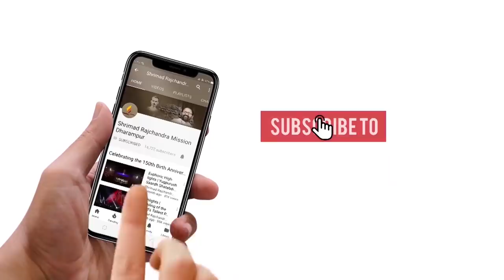Sab Chala Chali Ka Khela & More Bhajans | Shabnam Virmani and Vipul Rikhi | 15-Minute Bhakti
Bhakti with Shabnam Virmani & Vipul Rikhi from ‘The Kabir Project’.

Sab Chala Chali Ka Khela 00:00
Ram Rame Rangaro Re 05:22
Ochintu Koi Maney 09:42

SRMD Bhakti Tune in to devotion anytime, anywhere!

Bhakti is not just singing the Lord’s glory. It is a metamorphosis of one’s entire existence; a transformation in the way one sees, believes, thinks and acts. In devotion, it is the Lord that holds apex position in one’s life. It is a glorious amalgam of love, faith and surrender towards the Lord.

Born out of a feeling of deep gratitude, SRMD Bhakti is an offering by devotees as well as other renowned artists. A soulful and melodious blend of bhajans, chants, prayers, instrumental compositions and more, the tunes of SRMD Bhakti will serve as a channel to connect with and dissolve in the Divine.

Steps:
1. Save our number to your phone contacts
2. WhatsApp us your Name and City.